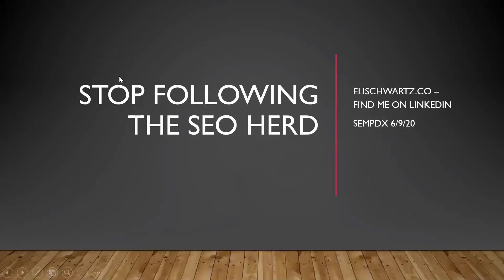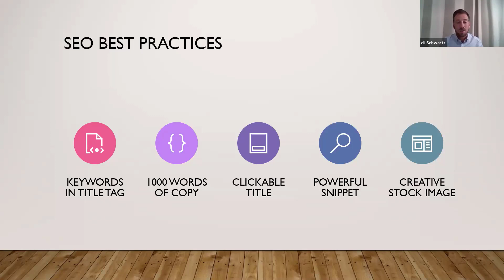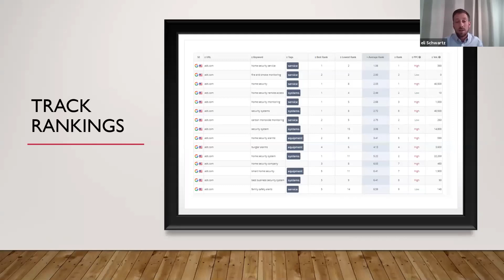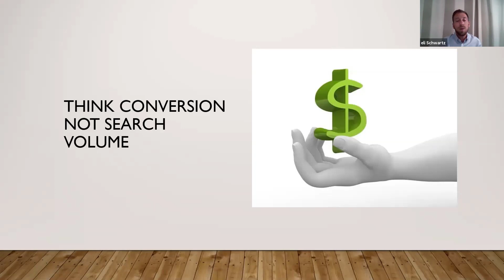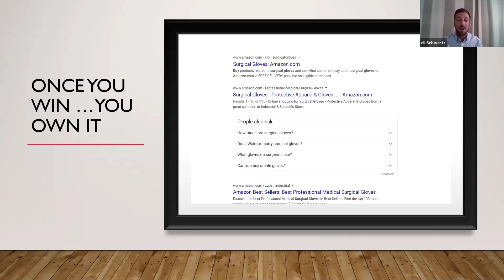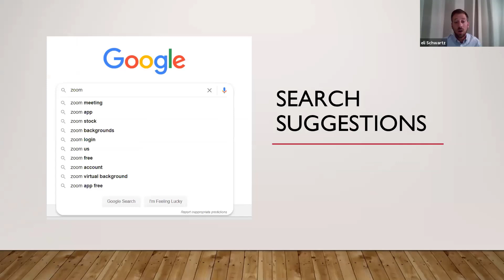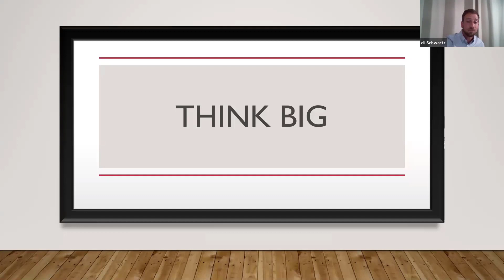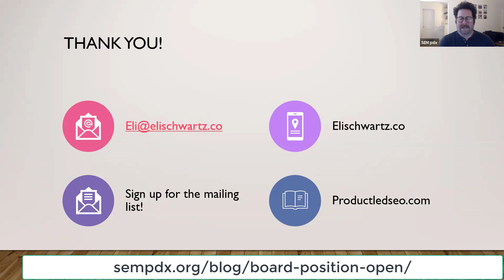Stop Following The SEO Herd Eli Schwartz - SEMpdx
SEO shouldn’t be about doing keyword research, writing content, and optimizing pages. These are the tactics that anyone with a credit card and access to a keyword research tool can use.

With product led SEO, you can unlock growth an build a competitive moat that sets you way ahead of the pack.

About Eli
Eli Schwartz is an SEO expert and consultant with more than a decade of experience driving successful SEO and growth programs for leading B2B and B2C companies. He helps clients like Shutterstock, BlueNile, Quora, Getaround, Mixpanel, and Zendesk build and execute Global SEO strategies that dramatically increase their organic visibility at scale.

In the past, Eli led the SEO team at SurveyMonkey, building organic search from nearly zero to one of the largest growth drivers at the company. He helped launched SurveyMonkey’s first APAC office and oversaw international SEO pre- and post-IPO. Prior to SurveyMonkey, he led user acquisition at High Gear Media, pushing the company from 500,000 new users to 6 million every month in just three years.

Eli frequently speaks at marketing events across the U.S., Asia, and Europe, and he authors columns published on Search Engine Land, Marketing Land, and Search Engine Journal. His work has been featured on sites ranging from Techcrunch to the Y Combinator blog. He has guest lectured at Duke’s Fuqua School of Business, Singapore’s Civil Service College, and the Founder’s Institute. Eli regularly appears as a guest on top industry podcasts such as Y Combinator, Everybody Hate’s Marketers, and Search Nerds. He has acted as a judge for the last five years on the US Search Awards, UK Search Awards, and the US Interactive Marketing Awards.